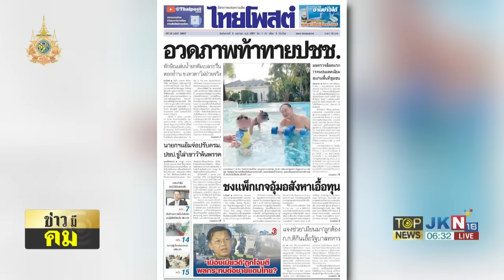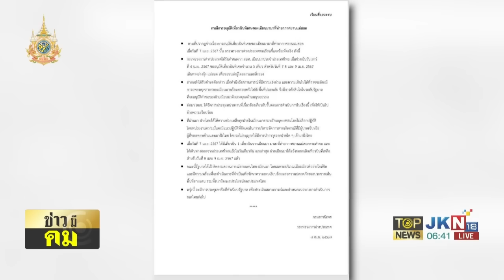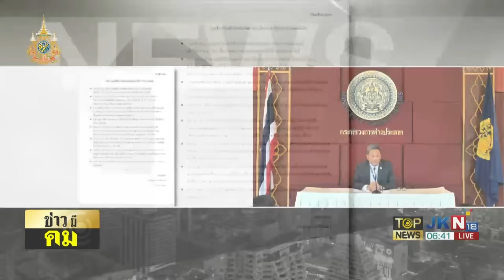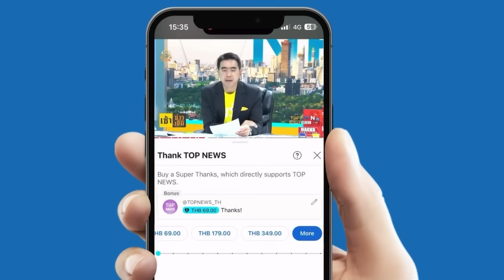สำรวจแสนยานุภาพกองทัพไทย ท่ามกลางสงคราม การสู้รบ ความขัดแย้ง "เมียนมา-กะเหรี่ยง" | TOPNEWSTV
สำรวจแสนยานุภาพแนวรบกองทัพไทย ท่ามกลางสงคราม การสู้รบ ความขัดแย้ง "เมียนมา-กะเหรี่ยง" ตอบชัดทหารมีไว้ทำไม